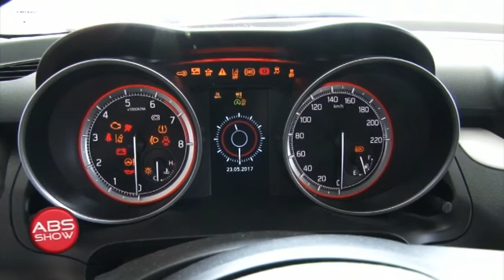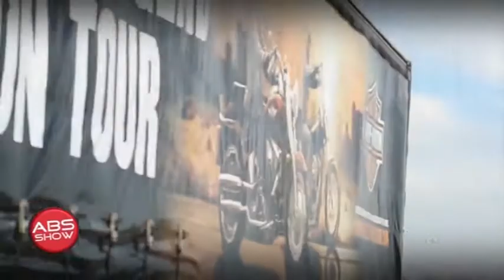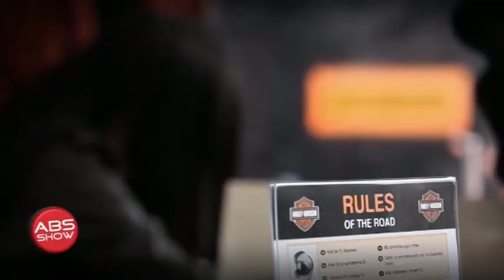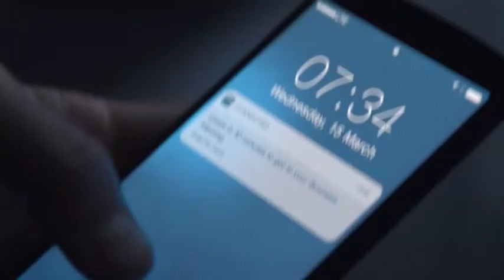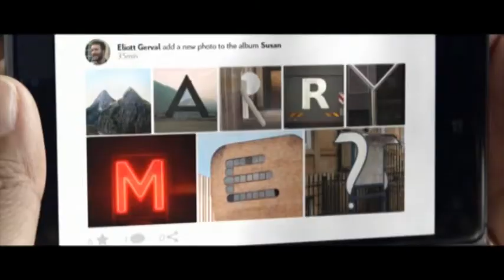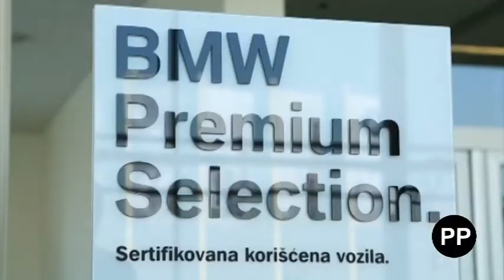ABS SHOW 467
Poštovani gledaoci, u okviru  epizode ABS Show 467 možete pogledati:

-  HARLEY DEMO VIKEND NAJAVA 02
- KRUŽNA TRKA BERANOVAC IZVEŠTAJ
- EURO SUMAR SUZUKI AKTUELNOSTI
- DRIFT TRKA ČAČAK IZVEŠTAJ